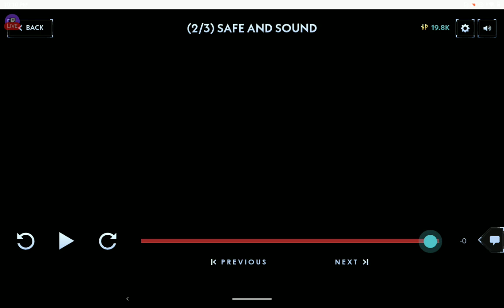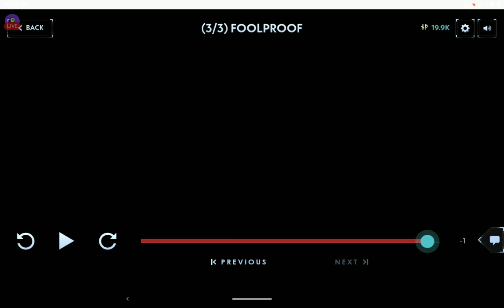Silent Hill: Ascension: Episode 17